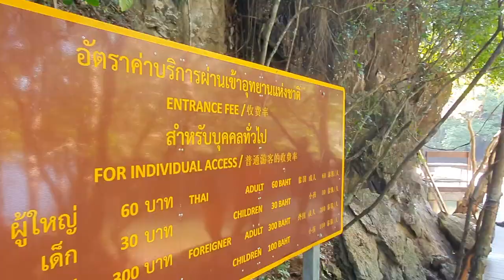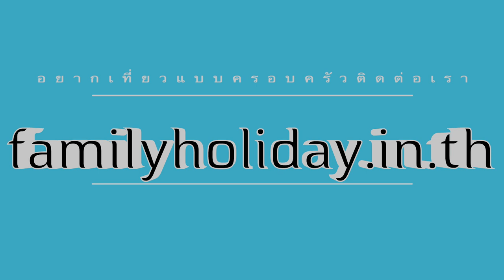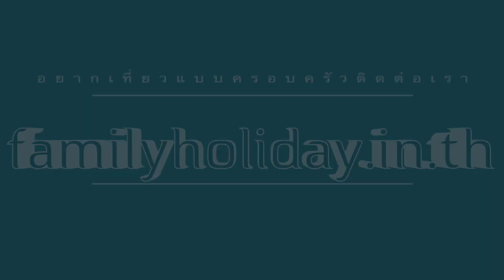พายเรือเที่ยวถ้ำกระบี่ ค้นหานางเงือก ปริศนารูปภาพโบราณ 3000 ปี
ที่เที่ยวที่ถือเป็น Unseen อีกแห่งหนึ่งในจังหวัดกระบี่ ส่วนใหญ่นักท่องเที่ยวจะนั่งเรือพายคายัคไป ชมความอุดมสมบูรณ์ของป่าโกงกางทั้งสองฝั่ง

ถ้ำลอด
ลักษณะของถ้ำลอดใต้จะเป็นอุโมงค์ใต้เขาหินปูน มีธารน้ำไหลผ่านอุโมงค์แคบๆ มีหินงอกและหินย้อยสวยงาม ส่วนถ้ำลอดเหนือเป็นโพรงถ้ำขนาดใหญ่ มีแนวอุโมงค์คดเคี้ยวและยาวกว่าถ้ำลอดใต้ เรือสามารถแล่นผ่านได้ในช่วงน้ำลงเท่านั้นจะได้เห็นหินงอกหินย้อยรูปร่างแปลกตาเรียงรายอยู่ตลอดทาง

ถ้ำผีหัวโต
รับรองว่าเพื่อนๆจะรู้สึกหายจากอาการเหน็ดเหนื่อยกันไปเลยจากนั้นเดินเท้าขึ้นบันไดไปชมความงามด้านใน ถ้ำแห่งนี้อยู่ภายในเขตอุทยานแห่งชาติธารโบกขรณี มีลักษณะเป็นถ้ำที่ทะลุได้สองฝั่ง ภายในห้องโถงกว้างใหญ่ในถ้ำนั้น มีภาพเขียนโบราณสมัยยุคก่อนประวัติศาสตร์ สันนิษฐานกันว่ามีอายุราวๆ 2,000-3,000 ปี

บริเวณพื้นดินพบซากเปลือกหอยจำนวนมาก จึงคาดกันว่า แต่ก่อนบริเวณนี้อาจจะเคยอยู่ใต้ทะเลมาก่อน